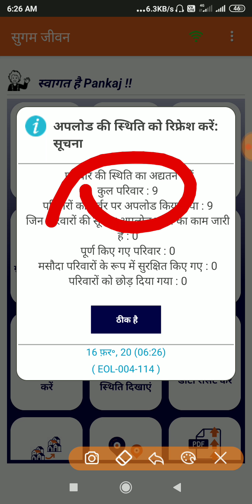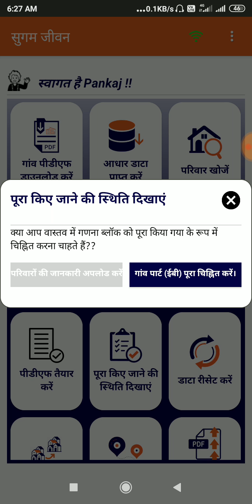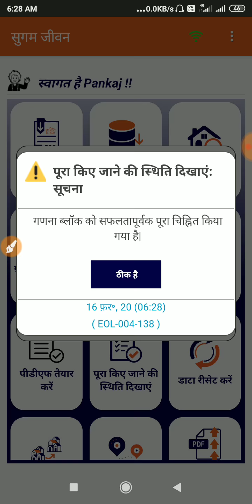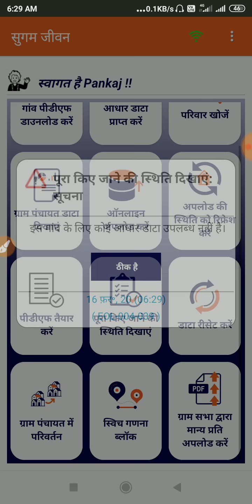Ease of Living survey app || पूरा किए जाने की स्थिति दिखाएं || पूरी जानकारी हिंदी में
Ease of living survey, app, department of rural development, secc2011, house hold, eol, Hindi, Rdd, Panchayat, Government of india, technicalbhattji youTube channel, technicalbhattji, nainital uttarakhand

welcome to technicalbhattji youTube channel
eol, ease of living, living of ease, age of living, eas of living, govt site,

mission antyoday, mission antoday, eol registration, surve, eol serve, family serve, secc data surve, ease of living serve